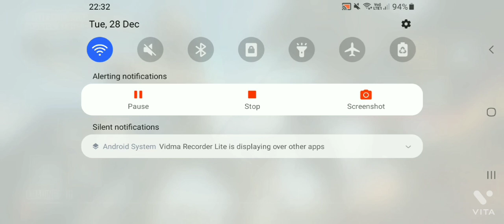BGMI me chill 😎